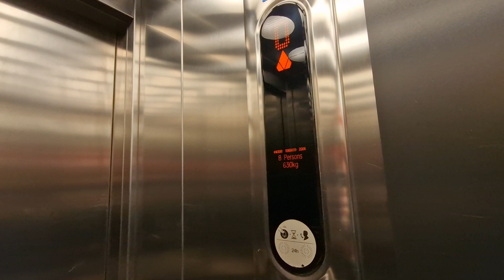2006 Kone Ecodisc Lift @ New Look in Chester